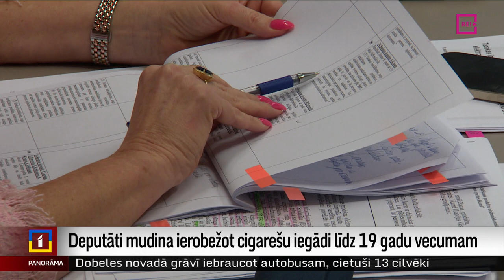Deputāti mudina ierobežot cigarešu iegādi līdz 19 gadu vecumam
Lemjot par to, ko darīt ar iedzīvotāju iesniegumu, kurā prasīts aizliegt aromātiskās e-cigaretes un tā pasargāt bērnus no smēķēšanas kaitējuma, radusies ideja – liegt šādus izstrādājumus iegādāties visiem līdz 19 gadu vecumam ieskaitot. Tātad tos varētu iegādāties no 20 gadu vecuma. Par šādu priekšlikumu vienojās Saeimas Sociālo un darba lietu komisijas deputāti. Plašāk stāsta mana kolēģe Zanda Ozola-Balode.